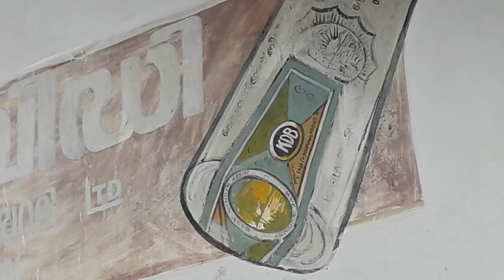KERALA DINESH BEEDI PRODUCTION ! | DHYANJEEVA'S VLOGS